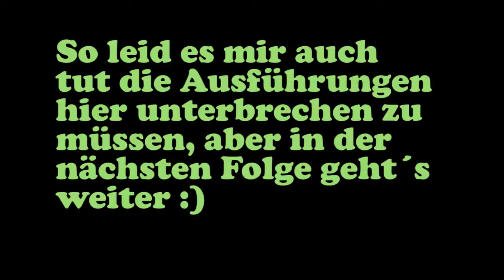Minecraft Tutorial mittelalterliches Gutshaus | Fassade (2/3)| German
So,
die heutige Tutorial-Reihe dreht sich rund um das Thema bauen in Minecraft.

Minecraft kaufen!!!

Diese kleine Reihe wird vieleicht ein bischen aderst als herkömmliche Tutorials ablaufen. ICh werde ich zwar zeigen wie man das Haus baut was man auf dem Thumbnail gesehen hat, aber grundsätzlich dreht sich das ganze mehr um den Grundgedanken wie man etwas halbwegs mittelalterliches in Minecraft zustande bringt.

Wenn euch das ganze gefällt last doch einen Like.

Tutorial Rohbau ( 2 | 3 )